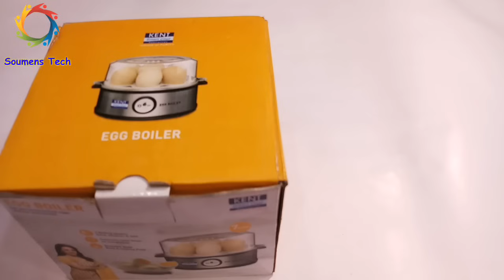EGG BOILER DEMO | How To Use Egg Boiler | Egg Cooker To Make Hard Boiled Eggs ( Hindi )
In this video I will guide you about EGG BOILER DEMO, and How To Use Egg Boiler. Egg Cooker To Make Hard Boiled Eggs ( Hindi ).

KENT Instant Egg Boiler :-
KENT Instant Egg Boiler is an all new appliance with a flat heating plate which helps in boiling eggs faster. The device is ideal for your homes, hostels as well as hotel rooms. The egg boiler is an ideal appliance to fulfil your nutritional needs.

3 Boiling Modes :-
The advanced appliance from KENT allows you to boil eggs in 3 different modes - hard, medium and soft. All you need to do is add appropriate quantity of water and turn on the machine.

Automatic Operation :-
KENT Instant Egg Boiler is easy to operate. All you need to do is put the eggs in the appliance, add appropriate quantity of water and select the desired mode. The machine will turn off automatically when the eggs are boiled.

Easy and Quick Operation :-
KENT Instant Egg boiler comes with a one-touch operation which makes it easy to operate the appliance without any hassles.

Stainless Steel Body and Heating Plate :-
KENT Instant Egg Boiler comes with a stainless steel body and heating plate which help in boiling eggs faster.

Overheating Protection :-
The appliance comes with advanced safety features such as automatic power off and overheating protection for the convenience of the users.